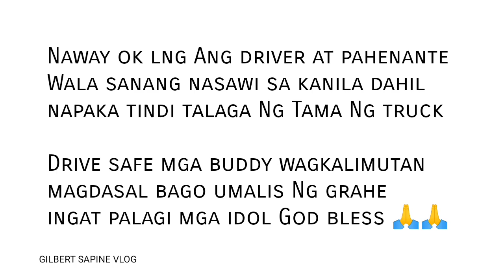Accident @ bypass road Balagtas Bulacan